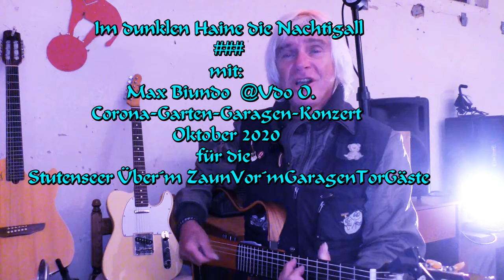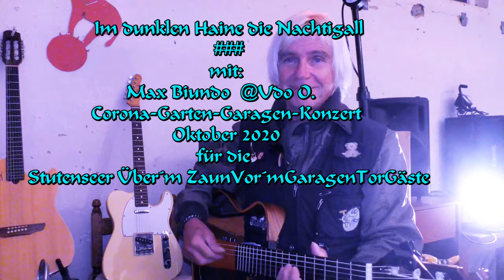Im dunklen Haine die Nachtigall ### mit: Max Biundo @Udo O. Corona-Garten-Garagen-Konzert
Im dunklen Haine die Nachtigall
mit:
Max Biundo  @Udo O.
Corona-Garten-Garagen-Konzert
Oktober 2020
für die
Stutenseer Über´m ZaunVor´mGaragenTorGäste